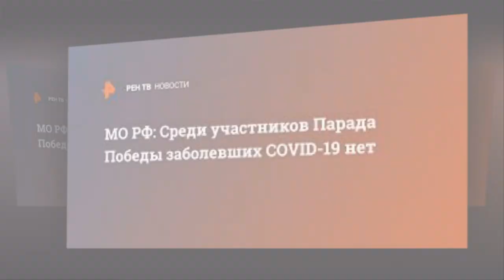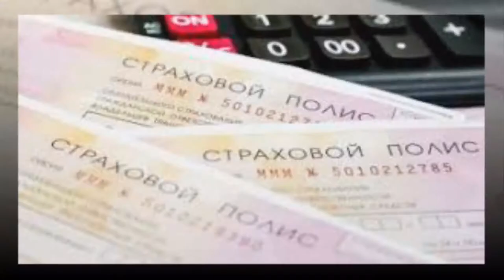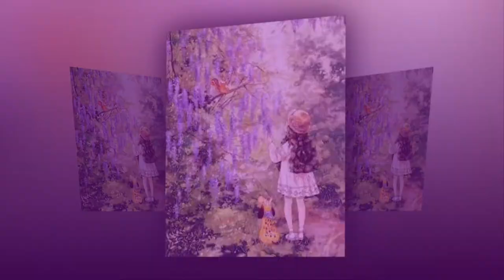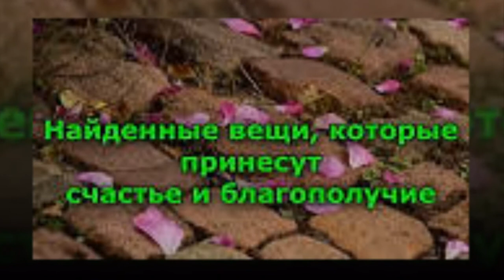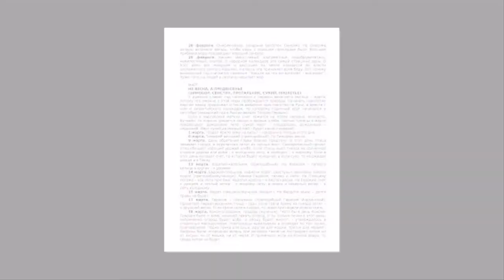11 Июня: Народный праздник «Феодосия Колосяница»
Какой праздник сегодня 11 июня? Народный праздник «Феодосия Колосяница»!